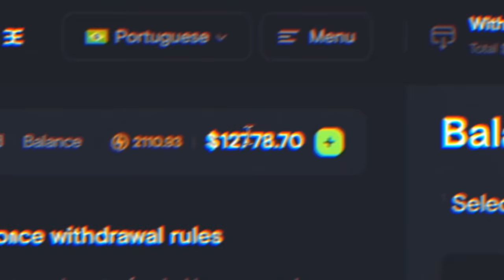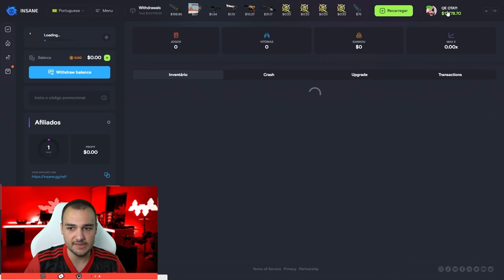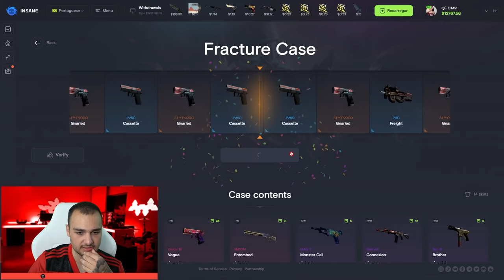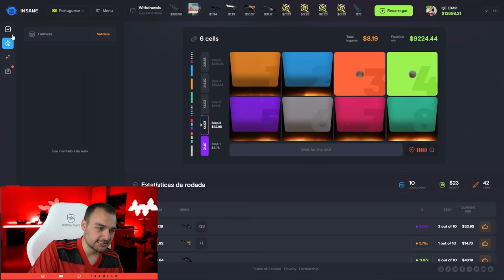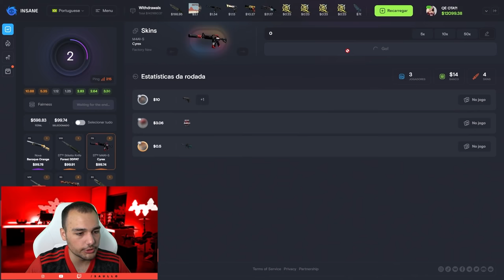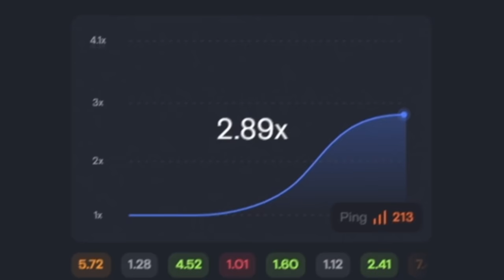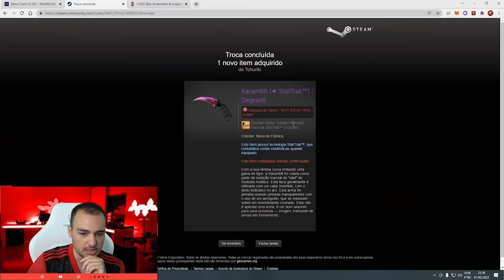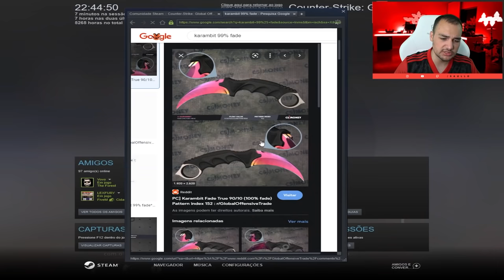ENLOUQUECI DE VEZ e quase ME FERREI ( Nunca faça isso )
Ganhei uma KARAMBIT FADE, mas quase deu muito ruim